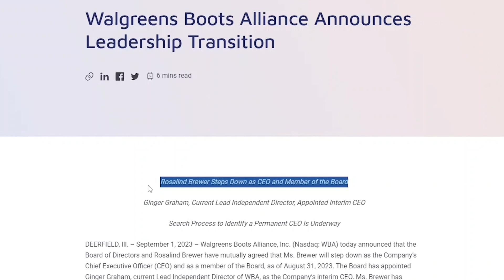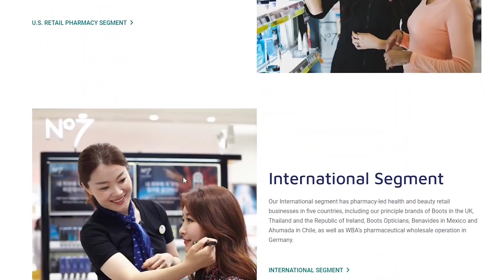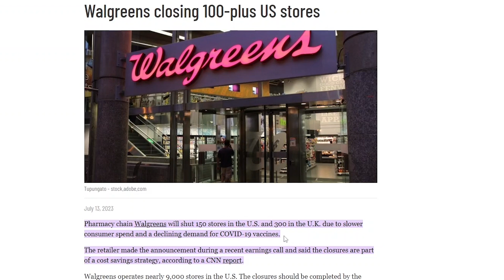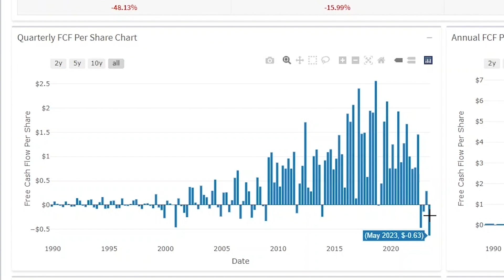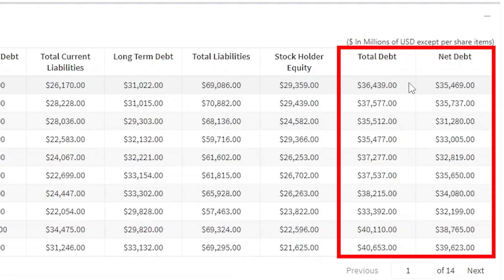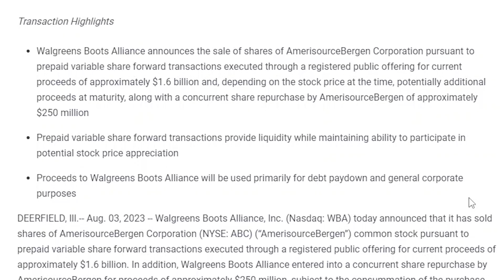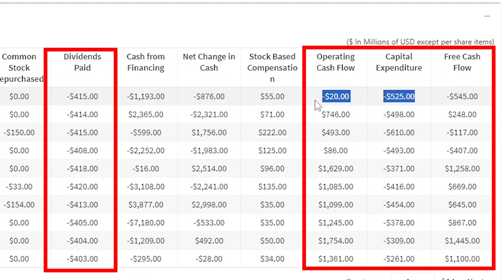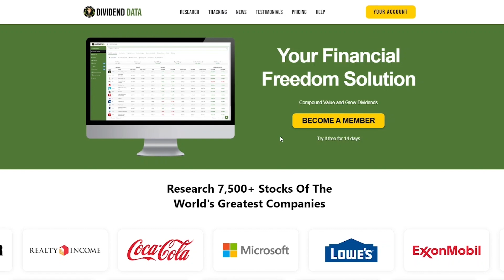Will Walgreens Cut Its Dividend? | WBA Stock Analysis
I review the dividend safety of Walgreens (Stock Ticker: WBA) and explain why it may be at risk of a dividend cut. Walgreens Boots Alliance is a dividend aristocrat, meaning they've increased their dividend payouts for 25 consecutive years or more. In fact, they have 47 years of consecutive dividend increases.